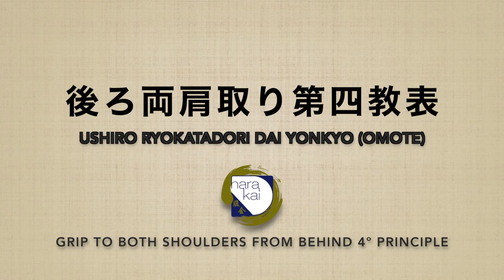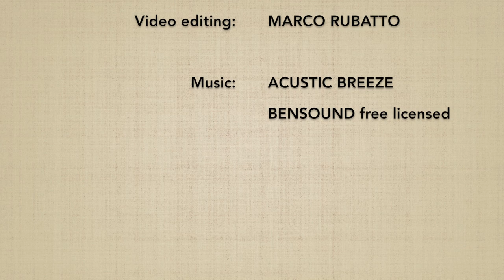Ushiro ryokatadori DAI YONKYO (omote) - Marco Rubatto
2 forme di base (kihon) e 2 forme fluide (ki no nagare) di "presa alle spalle da dietro e applicazione del 4º principio" (ushiro ryokatadori dai yonkyo), forma frontale (omote)

2 basic forms (kihon) and 2 fluid forms (ki no nagare) of "gripping the shoulders from behind and applying the 4th principle" (ushiro ryokatadori dai yonkyo), forward form (omote)